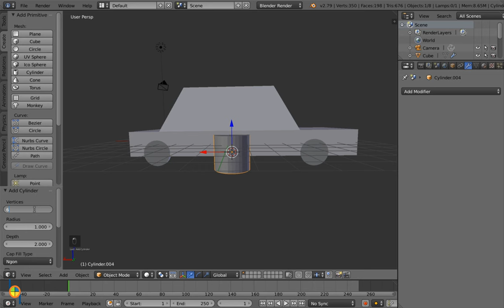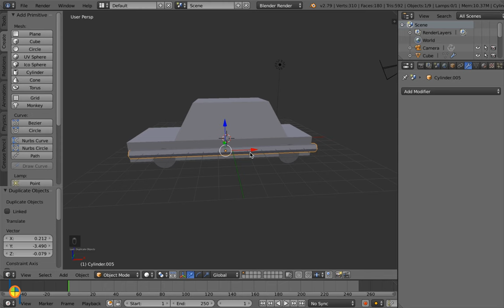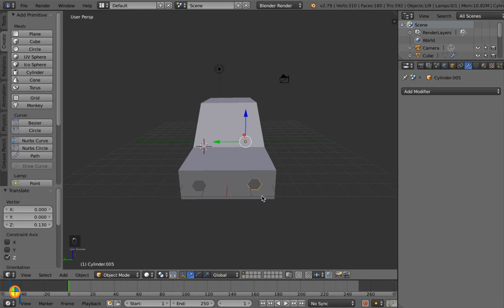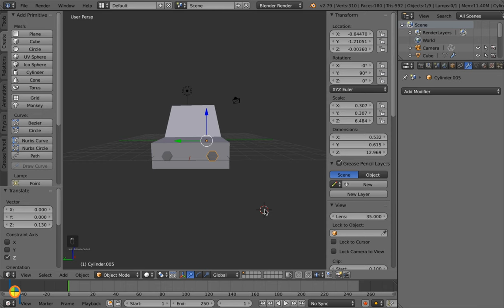lesson 3 low poly car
This video is part of the Low Poly car tutorial on b3d101.